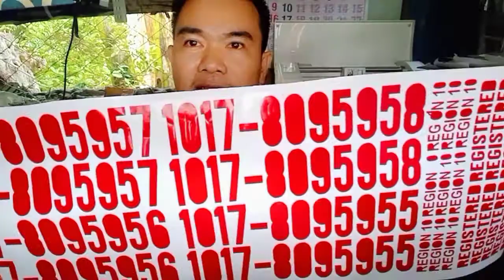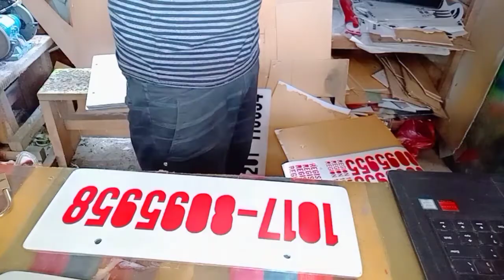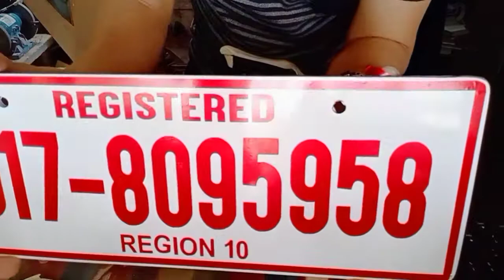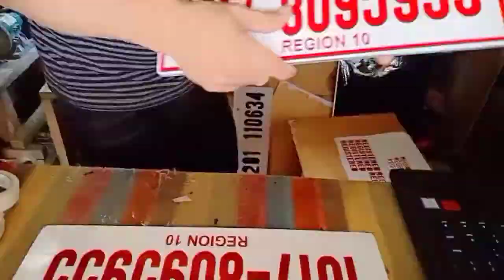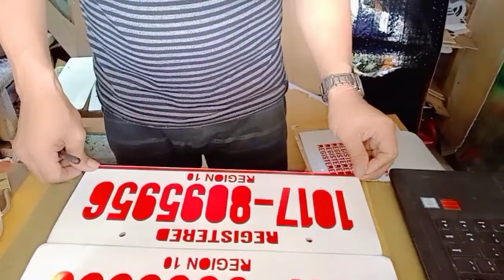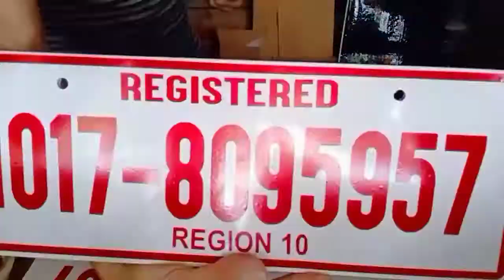Temporary plate no. | Temporary plate No.with license | Philippines